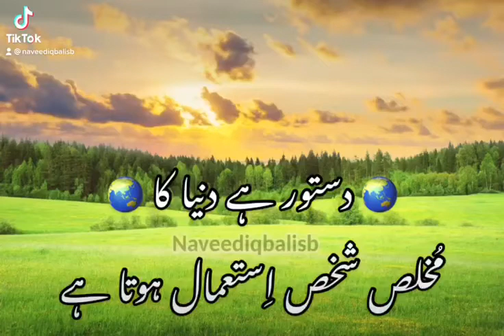Dastoor Hai Dunya Ka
Naveed Iqbal 🕯✍🏻.